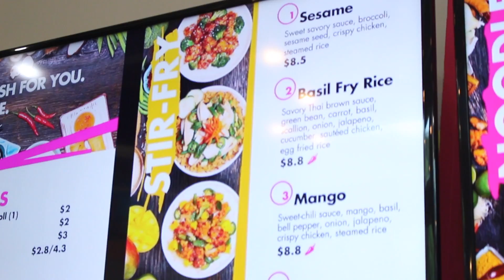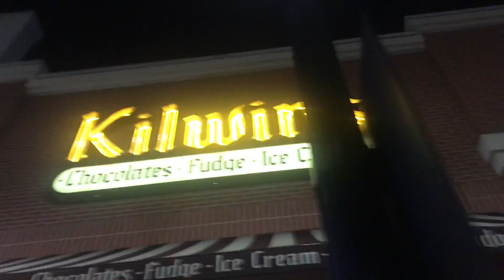FIRST TIME IN ATLANTA VLOG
LAST MINUTE TRIP TO ATL FOR THE FIRST TIME!!
We had so much fun on this trip and we didn't want to come back home.

Back on YouTube again. This past year and a half I have been traveling frequently and I've decided to start vlogging for you guys.